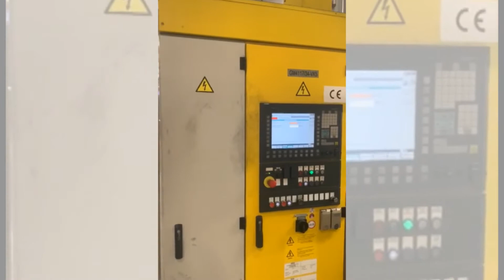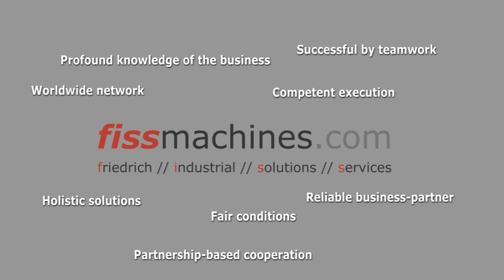fiss-machines.com - machining line for engine block / 4-cylinder crankcas, used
machining line for engine block / 4-cylinder crankcas, used

Capacity p.a.: 300.000 pieces, material: grey cast iron, required production area: ~ 5.000 m²

Machining center
Manufacturer GROB G 520
Year of manufacture 2006
Control system Siemens 840 D

Honing mounting device assembly and dismantle machines
Manufacturer GROB
Year of manufacture 2009

Honing mounting
Manufacturer Gehring
Year of manufacture 1996
Control system Siemens comfort panel with 300 PLC

Deburring machines
Manufacturer Kadia 6 ERZ 2 - AS
Year of manufacture 2012

Final Washer EcoClean
Manufacturer Dürr EcoClean
Year of manufacture 2008

Leak test and assembly sealing cover
Manufacturer Bayer

Prewasher
Manufacturer Elwema

Conveyor systems
Manufacturer Grob
Control system Siemens comfort panel
with 300 PLC

Quality control workstations
Manufacturer
Year of manufacture 2005
Control system incl.PC and measuring probes
Set 4 pieces

Chip extractor tower
Manufacturer
Set 6 pieces

Mist colector tower
Manufacturer
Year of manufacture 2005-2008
Set 7 pieces

Conveyor loader/unloader system for GROB machining center
Manufacturer
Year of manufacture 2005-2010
Set 22 pieces

Measuring probes for drills and holes in tables
Manufacturer
Set 5 pieces

Machine oil mist colector integrated to machines
Manufacturer
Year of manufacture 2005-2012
Set 28 pieces

RFID reader, writer stations (in the conveyor integrated)
Manufacturer
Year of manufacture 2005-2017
Set 40 pieces